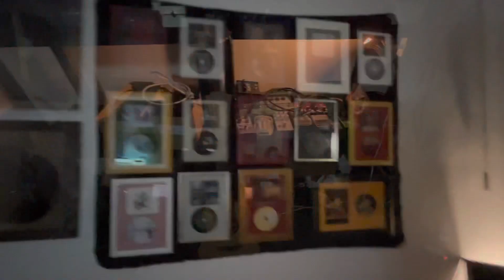Monday 27.03.2023 David Kollar at work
Making music diary every day. Colecting scatches for to film.
My small studio is in my hometown Presov in Slovakia.